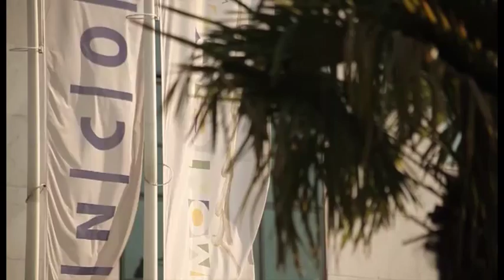Normal Company Podgorica Crna Gora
Promotivni video kompanije Normal Company, Podgorica - Crna Gora